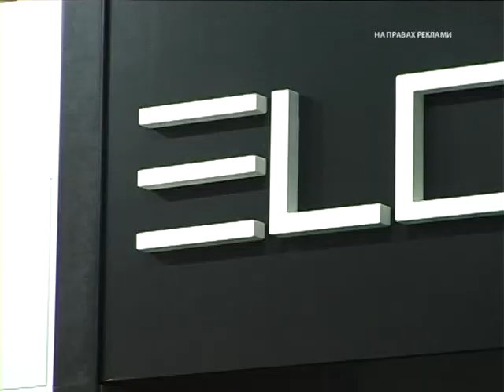BUSINESS DIGEST ELIO 2015 - двери ELDOOR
Никто не расскажет о продукте лучше, чем его производитель.
Юрий Коростылев - основатель компании ELIO на выставке KIFF'15 говорит о новом инновационном решении межкомнатного пространства - ELDOOR. А также, о тенденциях украинского мебельного рынка.